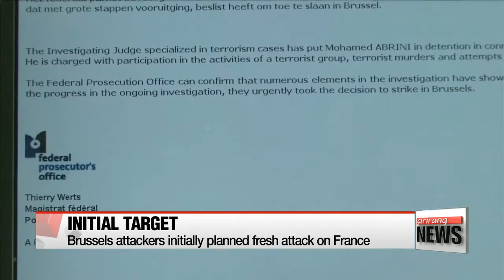Brussels attackers initially planned fresh attack on France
벨기에 검찰 “브뤼셀 테러 조직 파리 2차 테러 계획했다”
The attackers who bombed the Brussels airport and subway station last month had initially planned a second attack on France but abruptly changed their plans.
  The Belgian prosecutor's office said in a statement on Sunday the terrorists were surprised by the speed of the ongoing investigations into the Paris attacks that killed 130 people in November.
Investigators have found intimate links between the Brussels attack group and the group that carried out the attacks in Paris.
  The Belgian prosecutor's office also said it had detained four men over the weekend and charged them with terrorist murders.
Among them was 31-year-old Mohamed Abrini, who admitted to being the "man in the hat" spotted alongside the two suicide bombers who blew themselves up at the Brussels Airport.